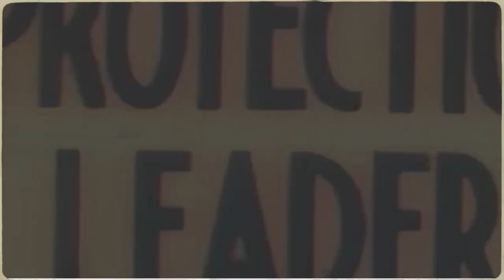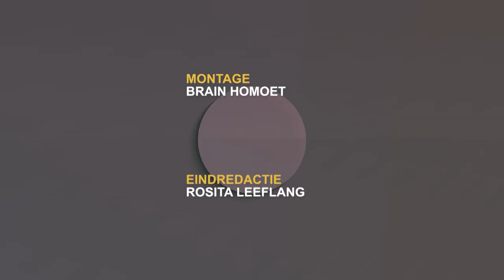IN GESPREK MET ... 19 APRIL 2023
Gasten:
*Kevin Thompson - artiest
*Claudine  Krommie - onderneemster